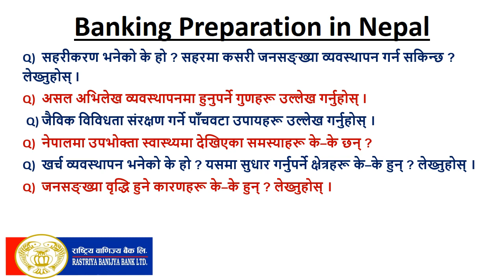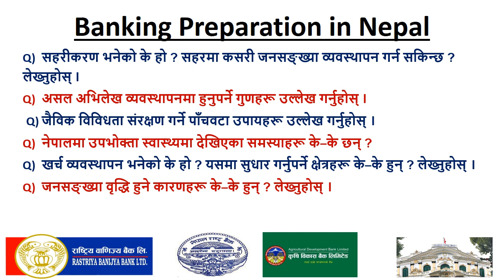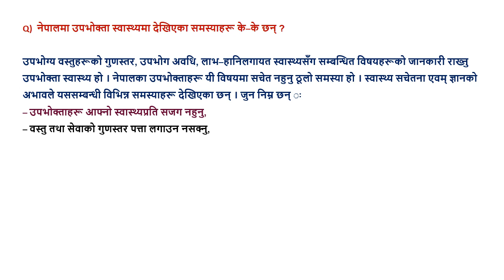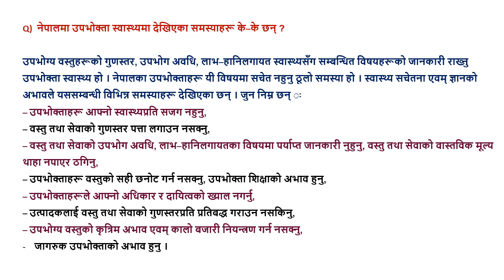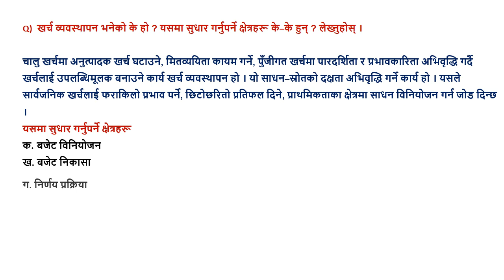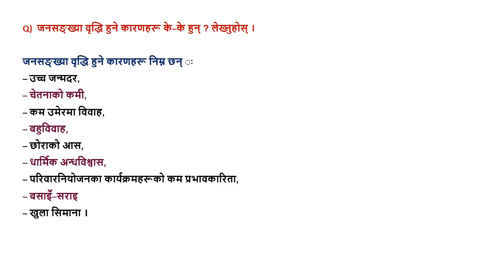अभिलेख व्यवस्थापन खर्च व्यवस्थापन उपभोक्ता स्वास्थ्य#सहरीकरण जनसङ्ख्या वृद्धिNRB/Loksewa/NBL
Q)  सहरीकरण भनेको के हो ? सहरमा कसरी जनसङ्ख्या व्यवस्थापन गर्न सकिन्छ ? लेख्नुहोस् ।
Q)  असल अभिलेख व्यवस्थापनमा हुनुपर्ने गुणहरू उल्लेख गर्नुहोस् ।
Q) जैविक विविधता संरक्षण गर्ने पाँचवटा उपायहरू उल्लेख गर्नुहोस् ।
Q)  नेपालमा उपभोक्ता स्वास्थ्यमा देखिएका समस्याहरू के–के छन् ?
Q)  खर्च व्यवस्थापन भनेको के हो ? यसमा सुधार गर्नुपर्ने क्षेत्रहरू के–के हुन् ? लेख्नुहोस् ।Q)  जनसङ्ख्या वृद्धि हुने कारणहरू के–के हुन् ? लेख्नुहोस् ।